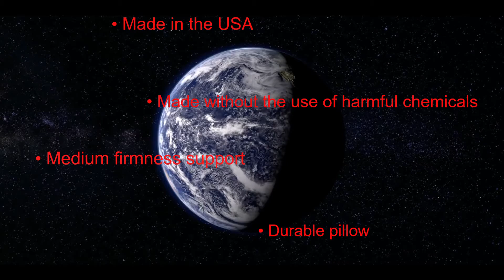Blend Body Pillow | Well Living Shop